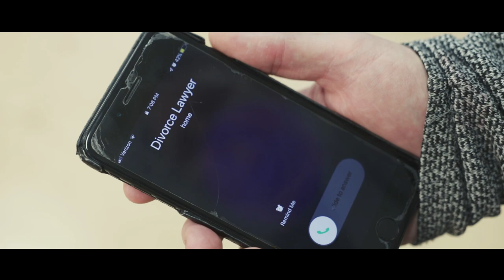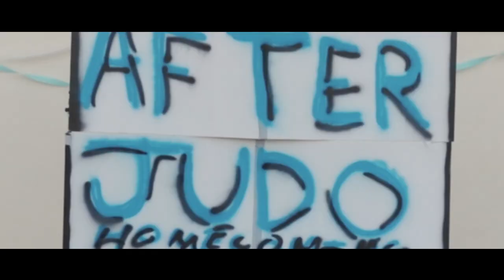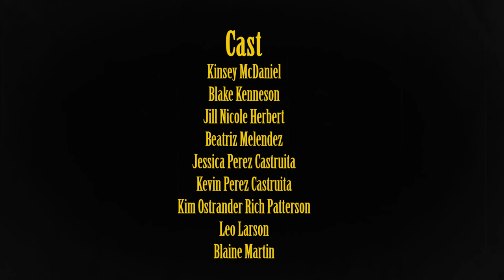"Breakin' My Heart" by After Judo | Official Music Short Film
Written and Directed by The Trio of Leaves